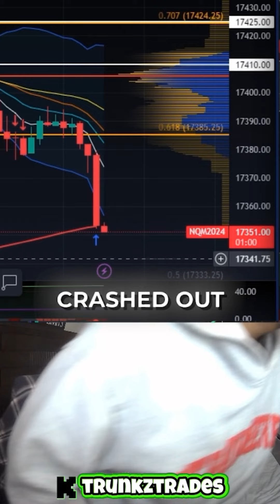Trader crashes out + makes $4000 live on STREAM! 😱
Trader gets mad and makes $4000 live 😱